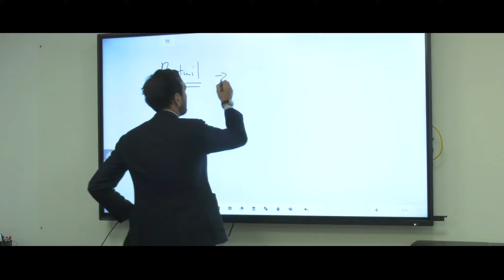Curso en New Law & Legaltech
Un abogado no puede quedarse fuera de juego. Eso es lo que sucede si desconoce el impacto que las llamadas tecnologías disruptivas tienen hoy en el ejercicio de su profesión y en el negocio de sus clientes.

 Un buen abogado es capaz de traducir para su cliente, en un lenguaje que éste entienda, lo que de otro modo resultarían para él abstrusos conceptos jurídicos. Ese abogado, por más inteligente que sea, también necesita que le traduzcan a un lenguaje que entienda toda la batería de conceptos del llamado Legaltech, de modo que pueda aprovechar todas las ventajas que le ofrece.

 Este es un programa diseñado específicamente para eso. Para que el abogado entienda el idioma de los tecnólogos de las empresas y conozca y maneje los conceptos técnicos que tantas ventajas le proporcionarán a su firma y tantas soluciones óptimas a sus clientes.

 Para ello el programa cuenta con un claustro formado por expertos en el área legal, tecnológica y de negocio y con una metodología práctica, ágil y colaborativa.